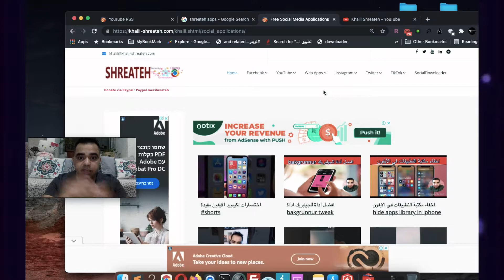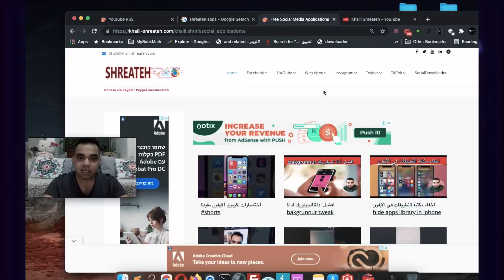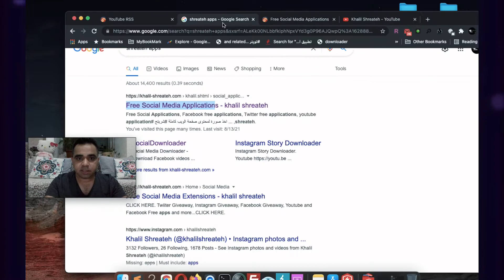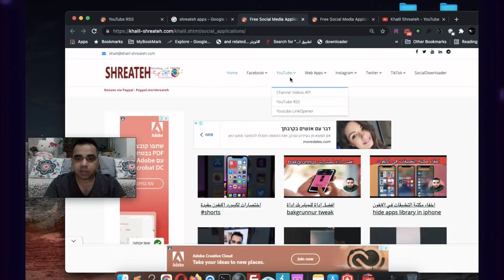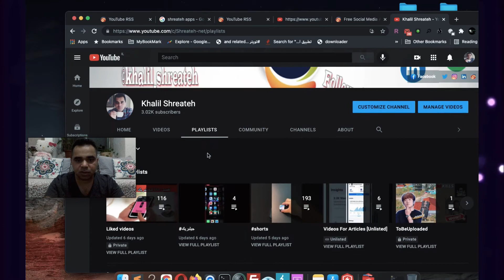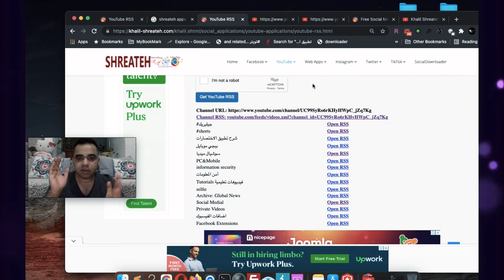How to get YouTube Channel RSS Feed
you should update rss link each time you upload new video

Does YouTube have RSS?
How do I get a YouTube RSS link?
What is feed in YouTube?
Is RSS dead?
How to Get an RSS Feed for a YouTube Channel
Did you know YouTube has RSS feeds? No? Probably
How to Create an RSS feed for YouTube
Create YouTube RSS Feeds
How can I add my YouTube videos via RSS?

rss reader
youtube rss finder
youtube rss feed 2021
youtube rss feed generator
youtube rss 2020
youtube rss feed subscriptions